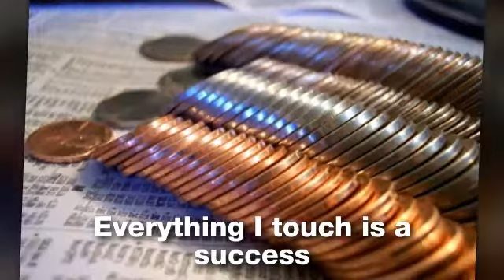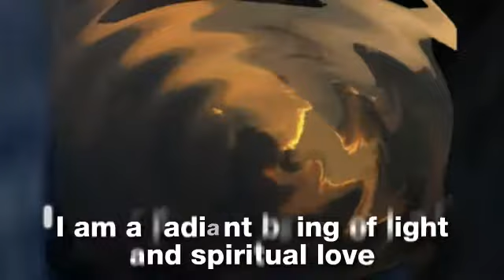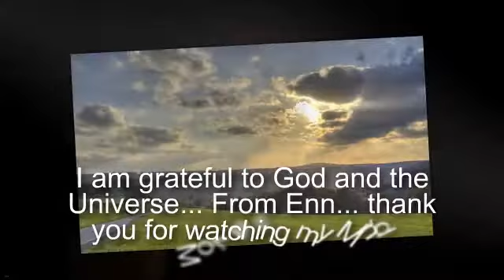Success in Career and Abundance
This affirmation/visulalization video is about Success in Career and Abundance.
I created this video thru the MindMovies video maker.

How to make the Law of Attraction work to bring you your greatest desires.